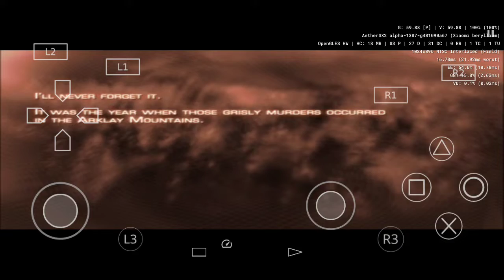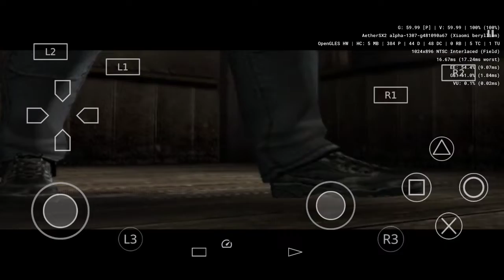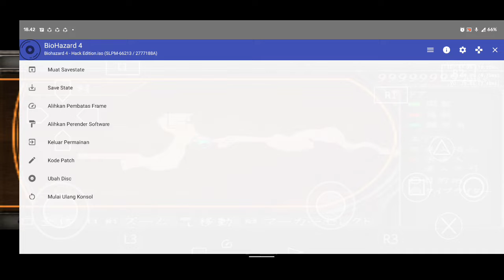resident evil 4 hack PS2 (Aethersx2)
on poco F1